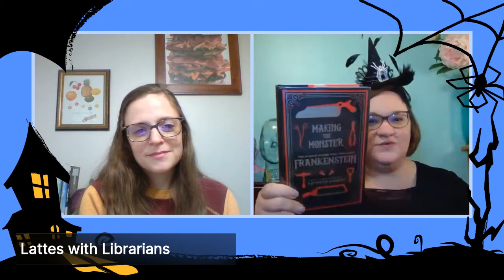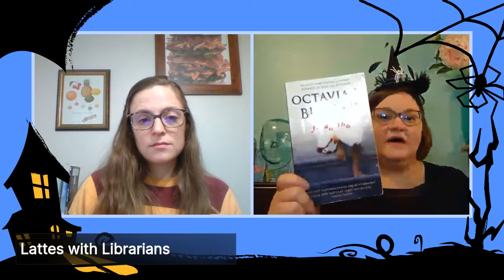Lattes With Librarians | October 30, 2020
We're bringing some of our favorite spooky books to share today! What's your favorite scary story?